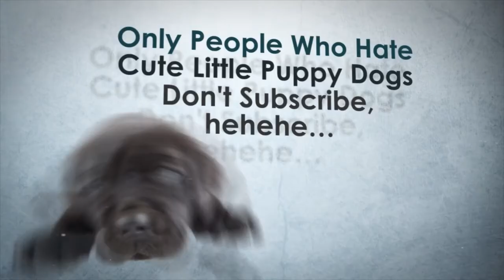Interview with Shane Ketterman - 5 Questions Mark Lassoff - BlogworldTV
We are only days away from BlogWorld & New Media Expo. Jeffrey Powers sits down with Shane Ketterman and talks about the different tracks to BWE. He then asks five questions with Mark Lassoff, an attendee going to BlogWorld & New Media Expo. Finally, Jeffrey talks about his new toy - Cerevo Live Shell. He plans to use it next week while walking around the Javits center